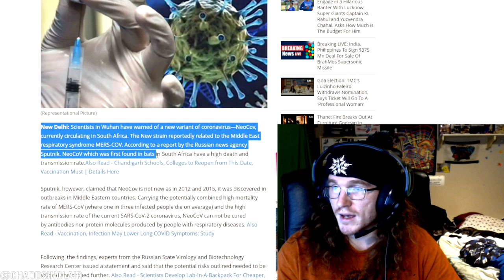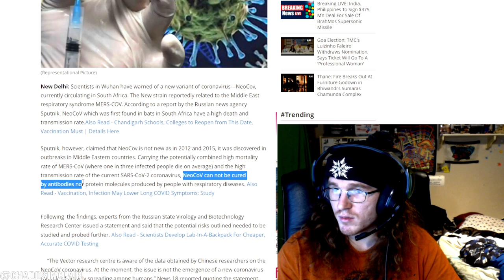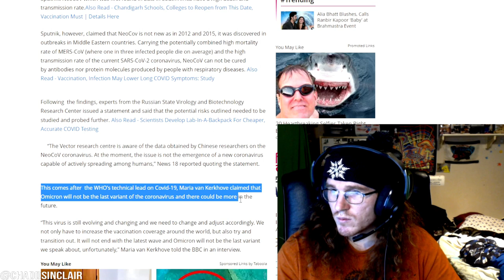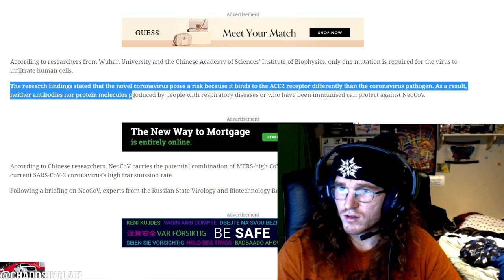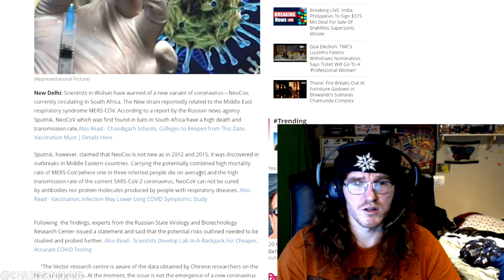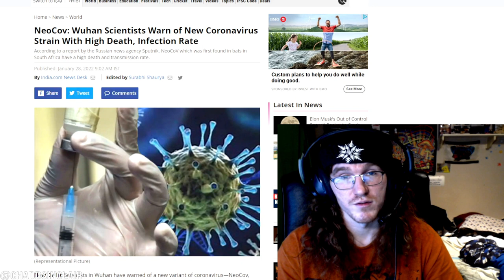New Coronavirus - NeoCov Will Kill 1 Out Of 3 People!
NeoCov: Wuhan Scientists Warn of New Coronavirus Strain With High Death, Infection Rate
According to a report by the Russian news agency Sputnik. NeoCoV which was first found in bats in South Africa have a high death and transmission rate. New Delhi: Scientists in Wuhan have warned of a new variant of coronavirus—NeoCov, currently circulating in South Africa. The New strain reportedly related to the Middle East respiratory syndrome MERS-COV. According to a report by the Russian news agency Sputnik. NeoCoV which was first found in bats in South Africa have a high death and transmission rate.Also Read - Chandigarh Schools, Colleges to Reopen from This Date, Vaccination Must | Details Here
Sputnik, however, claimed that NeoCov is not new as in 2012 and 2015, it was discovered in outbreaks in Middle Eastern countries. Carrying the potentially combined high mortality rate of MERS-CoV (where one in three infected people die on average) and the high transmission rate of the current SARS-CoV-2 coronavirus, NeoCoV can not be cured by antibodies nor protein molecules produced by people with respiratory diseases. Also Read - Vaccination, Infection May Lower Long COVID Symptoms: Study
Following  the findings, experts from the Russian State Virology and Biotechnology Research Center issued a statement and said that the potential risks outlined needed to be studied and probed further. Also Read - Scientists Develop Lab-In-A-Backpack For Cheaper, Accurate COVID Testing
“The Vector research centre is aware of the data obtained by Chinese researchers on the NeoCoV coronavirus. At the moment, the issue is not the emergence of a new coronavirus capable of actively spreading among humans,” News 18 reported quoting the statement.
This comes after  the WHO’s technical lead on Covid-19, Maria van Kerkhove claimed that Omicron will not be the last variant of the coronavirus and there could be more in the future.
“This virus is still evolving and changing and we need to change and adjust accordingly. We not only have to increase the vaccination coverage around the world, but also try and transition out. It will not end with the latest wave and Omicron will not be the last variant we speak about, unfortunately,” Maria van Kerkhove told the BBC in an interview.
Send me something to unbox or review Send fan mail or anything for me to open or unbox as well to give you a spotlight in one of my videos!
13431 71a ave
surrey bc
v3w2l2
canada

Filmed On: Gopro Hero 5 Black
Edited with: Filmora
sinclairsmotorsports, communityboardshop,

Epic Games: Use Creator Code: RedEyeGinger
 Go Buy Some RAZE Energy with my link/creator code: